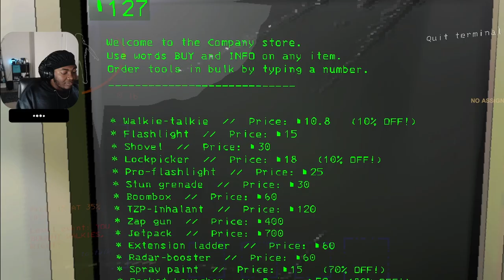Modded LETHAL COMPANY is Hilarious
Lethal Company Madness! 😂🎮 | Modded Gameplay Shenanigans
🚀 Brace yourselves for an uproarious gaming adventure with our favorite lethal operatives! 🔫 Join us in this side-splitting journey through the chaotic world of Lethal Company, but with a hilarious twist - MODS! 🤪

🤣 Get ready to witness the most outrageous and unpredictable moments as we dive headfirst into the mayhem. From absurdly overpowered weapons to comically modified characters, this gameplay is sure to keep you in stitches!

🎮 Our squad is armed with laughter-inducing mods that will leave you questioning the sanity of the gaming universe. Watch as we navigate through the chaos with a mix of skill, luck, and a whole lot of absurdity! 🤹‍♂️

👾 Share your favorite moments in the comments below, and let us know which mod had you laughing the hardest! 💬 Get ready to ROFL with Lethal Company like never before! 🤣🎉

This video May have been pulled from twitch so if you want to enjoy a more live experience drop a follow We'd love to have You